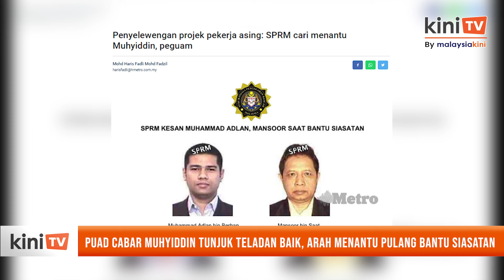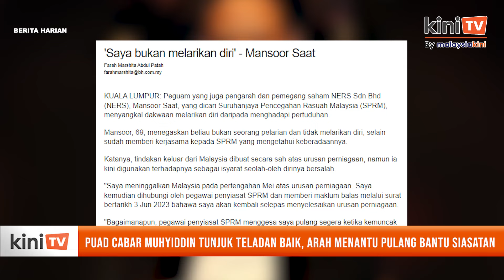Puad cabar Muhyiddin arah menantu pulang bantu siasatan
Ahli MKT Umno Mohd Puad Zarkashi mencabar Pengerusi PN Muhyiddin Yassin menunjukkan teladan baik dengan menyuruh menantunya pulang untuk membantu siasatan kes rasuah.

Puad yang juga Speaker Dun Johor turut mencabar Muhyiddin untuk membuat kenyataan terbuka mengenai perkara tersebut.